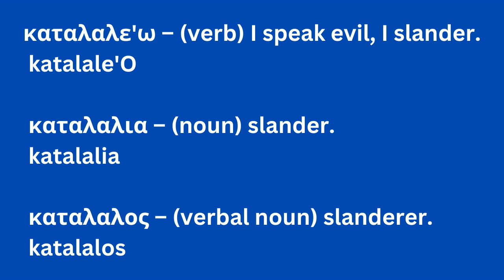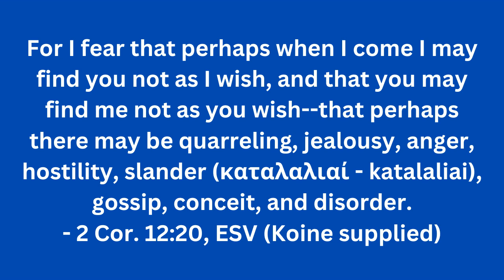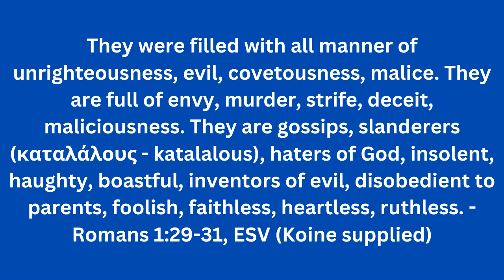"Down Talking" is Word of the Week #141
A slanderer is someone who slanders, by down-talking someone or something.